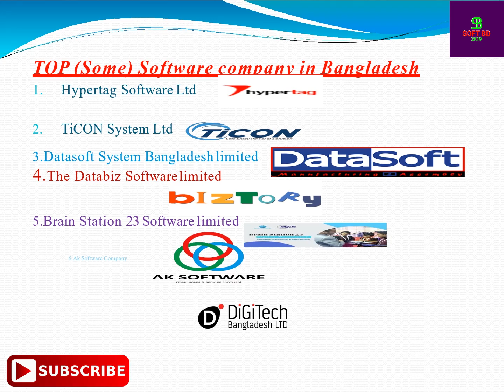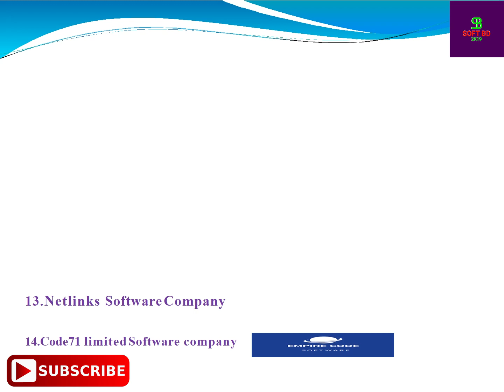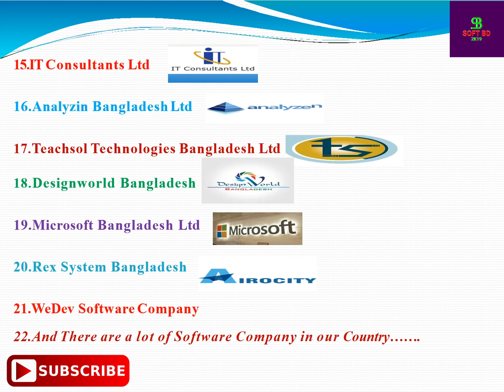Top Software Company in Bangladesh (2020)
এই ভিডিওটিতে Software Company গুলো Ranking অনুযায়ী দেওয়া হয় নাই।শুধু software company  গুলোর পরিচিতি দেওয়া হয়েছে।